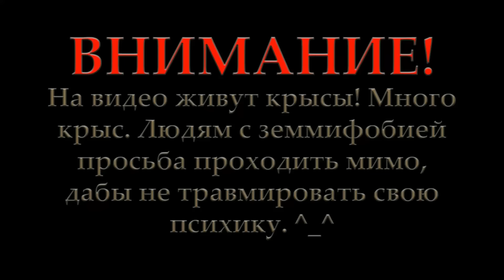Крысы | Выставка грызунов "Усатые звёзды" (Москва 05.12.15)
ВНИМАНИЕ: На видео живут крысы! Много крыс. Людям с земмифобией просьба проходить мимо, дабы не травмировать свою психику. ^_^

Музыка на заставке принадлежит группе "Армата". Разрешение на использование, дано.
Музыка в начале и конце видео:  "Шаманские напевы - Тема Эвенка"

Не забываем ставить пальцы вверх, оставлять комментарии и подписываться на канал. ^_^